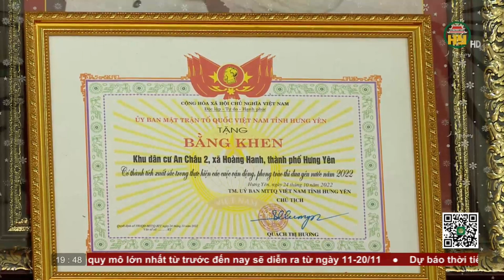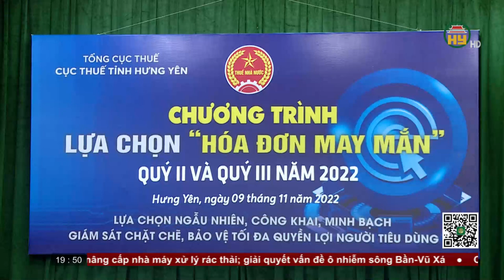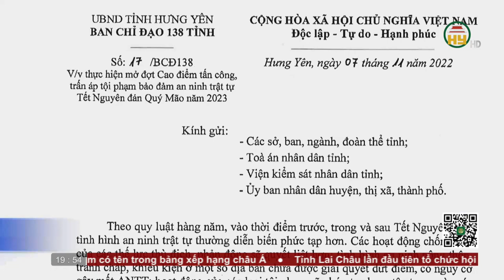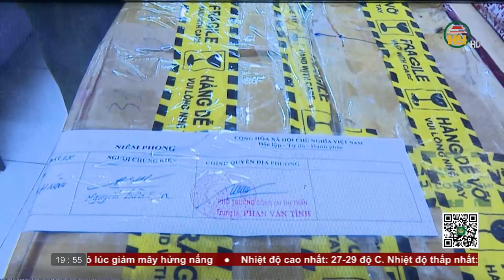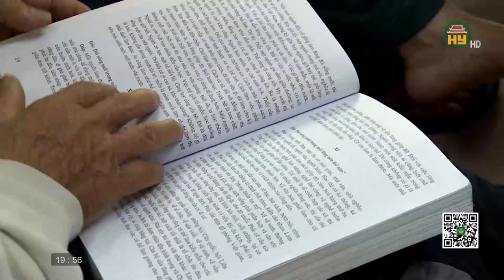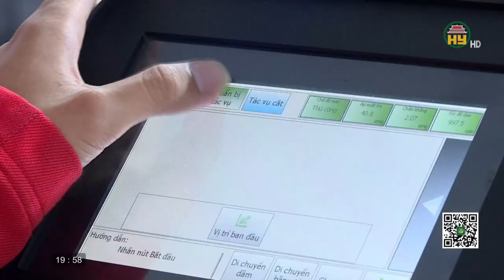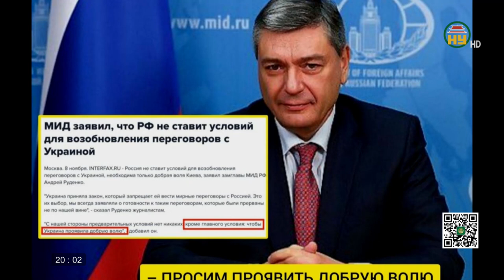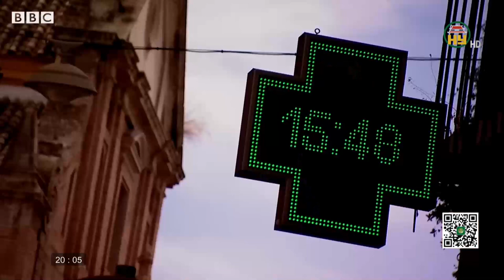Thời sự Hưng Yên thứ 4 ngày 09/11/2022